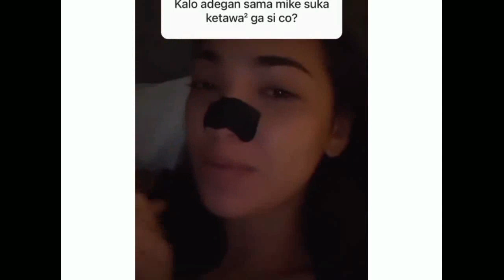Rangga Azof Dan Haico Vdv Terbaru Hari Ini